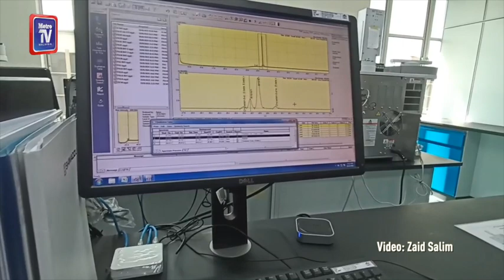Objek ditemui wanita bukan muntah ikan paus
Objek ditemui wanita di perairan Marang, sebelum ini, disahkan bukan muntah ikan paus atau ambergris seperti didakwa, selepas kajian dijalankan Universiti Malaysia Terengganu (UMT), di sini.

Pengarah Pusat Perkhidmatan Penyelidikan dan Lapangan (PPPL) UMT, Profesor Madya Dr Hasrizal Shaari berkata, pihaknya mengambil masa selama satu minggu bagi melakukan ujian untuk menentusahkan bahan berkenaan adalah muntah ikan paus atau sebaliknya.